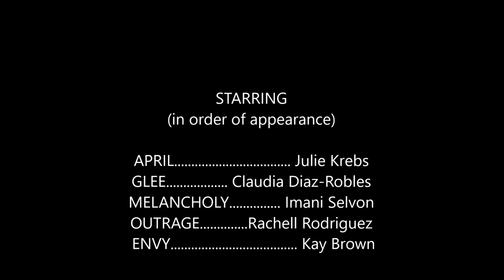Deep in Thought (2017 Short Film)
Short film centered around a girl having a conflict with her emotions.

Many thanks to Lauren ( @douxxlauren ), Amber, Ethan, and Jalynn with production!